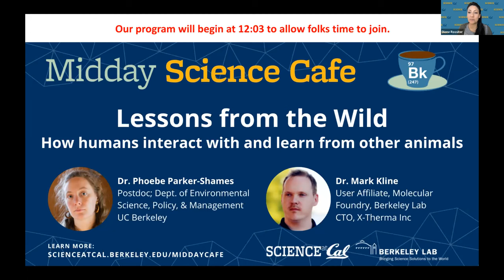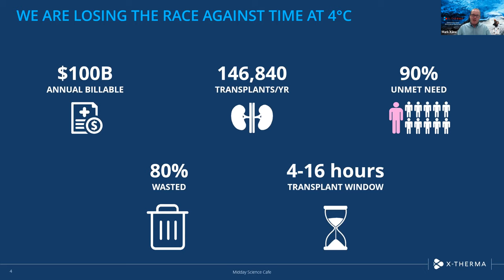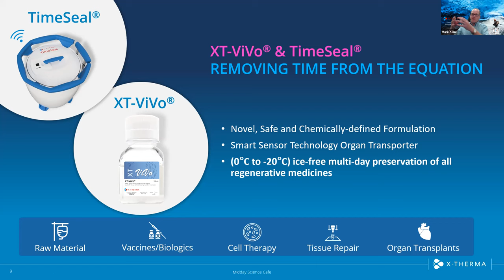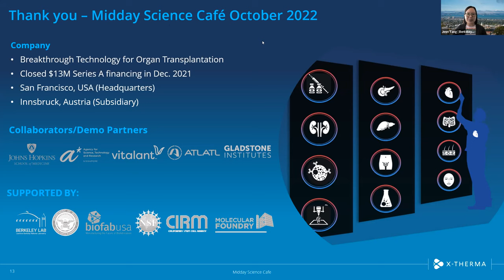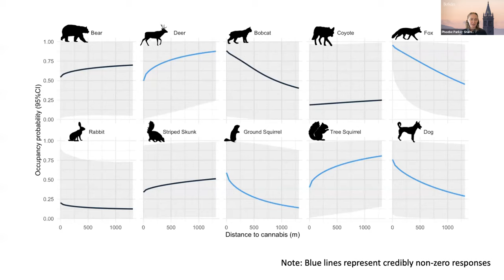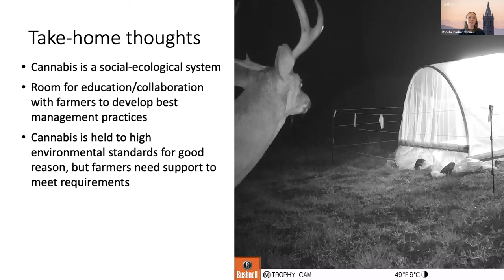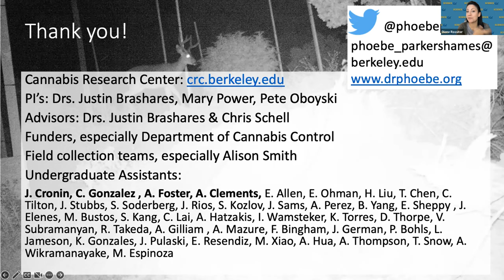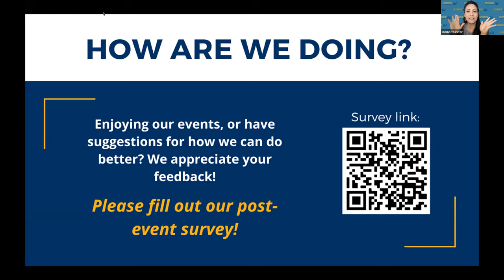Midday Science Cafe - Lessons from the Wild: How humans interact with and learn from other animals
Humans have a lot to learn from the other animals who share the Earth—some have innate abilities and senses that surpass our own, allowing us to build technologies and solutions for a better world. At this month’s Midday Science Cafe, we’ll first hear from Dr. Mark Kline from Berkeley Lab and X-Therma, whose work, inspired by Arctic fish, stands to save millions of human lives. Dr. Kline is developing new molecules that can cool transplant organs below zero without freezing, greatly extending the time to move an organ from the donor to the recipient. Next, we’ll meet UC Berkeley scientist Dr. Phoebe Parker-Shames who is studying the impacts of cannabis production on a wide variety of wildlife, from moths to mountain lions. She studies how animals respond to the light and noise disturbance involved in farming cannabis, opening the long-shut window of research on what has become a major economic industry in California. These two case studies from the animal kingdom each offer a lesson we can learn about our own species.

Featuring:
Dr. Mark Kline
CTO, X-Therma Inc;
Molecular Foundry, Berkeley Lab

Dr. Phoebe Parker-Shames
Postdoctoral Researcher
Dept. of Environmental Science, Policy, & Management
UC Berkeley

Thursday, October 10, 2022 | 12 PM

Brought to you by UC Berkeley’s Science at Cal and Berkeley Lab’s Government & Community Relations Office, “Midday Science Cafe” is a virtual series that highlights compelling and complementary scientific research from both institutions.